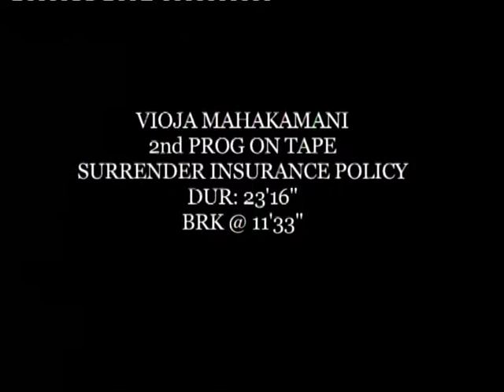Surrender Insurance Policy